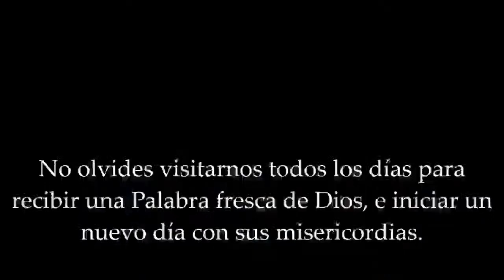06 de octubre Canto a ti Señor